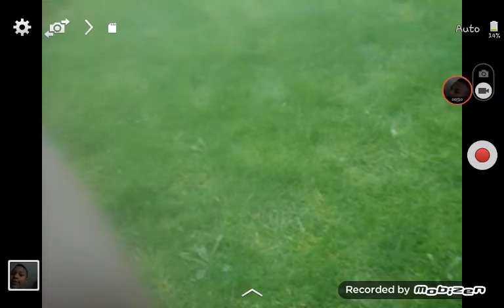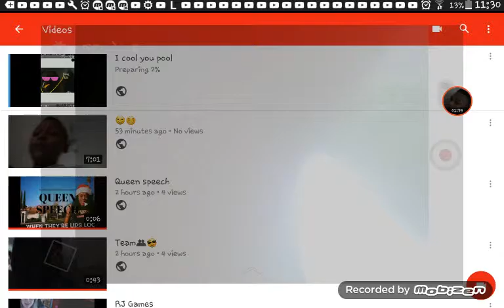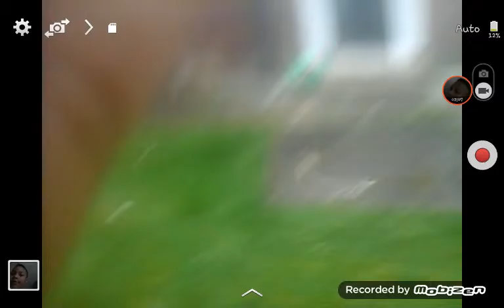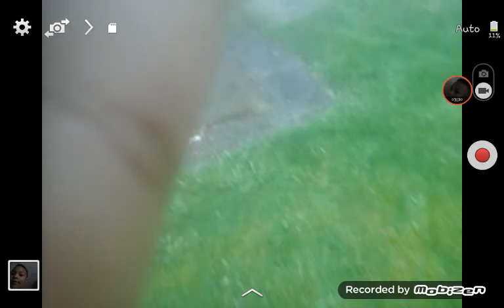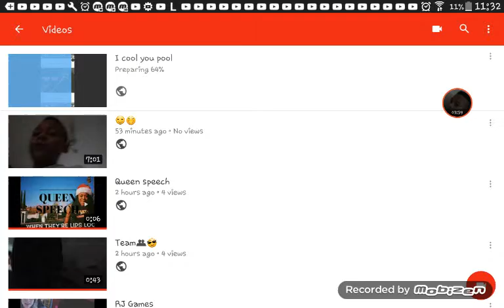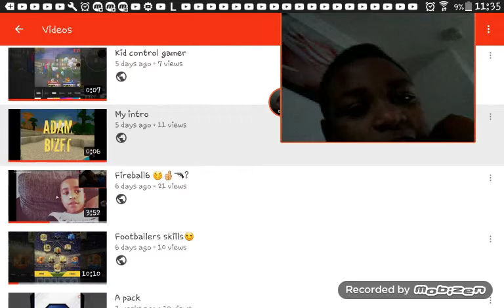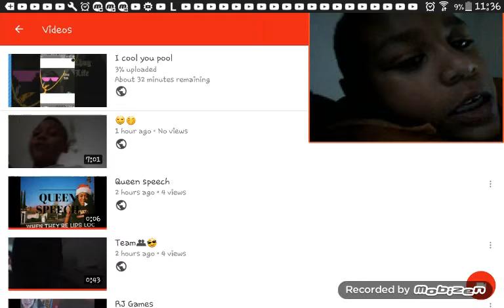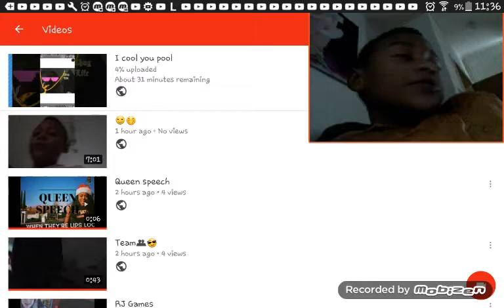Kicking around the back garden